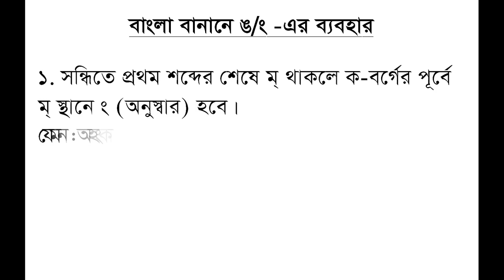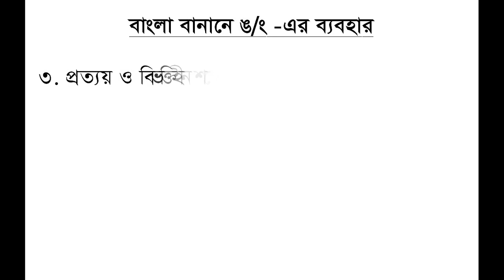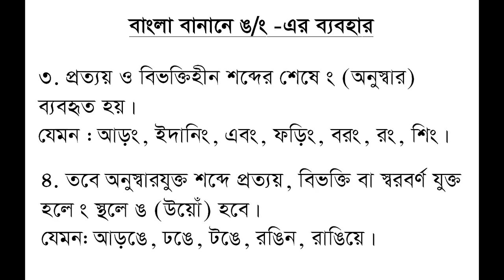অষ্টম শ্রেণির জন‌্য বানা‌নের নিয়ম আ‌লোচনা